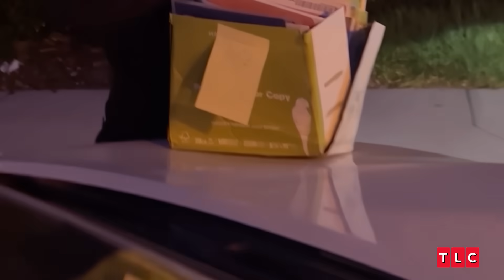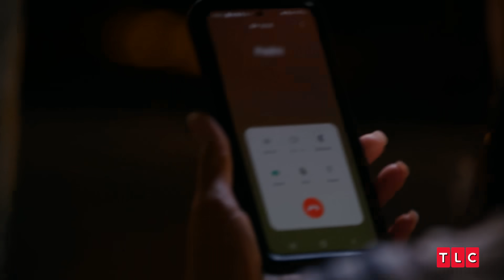Chantel Empties Their Bank Account! | The Family Chantel | TLC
On this episode of The Family Chantel, tensions reach a boiling point when Pedro confronts Chantel after she drained their joint back account and things get out of hand!

From Season 4, Episode 14: "The End of Forever"